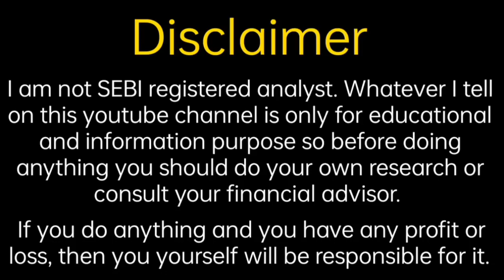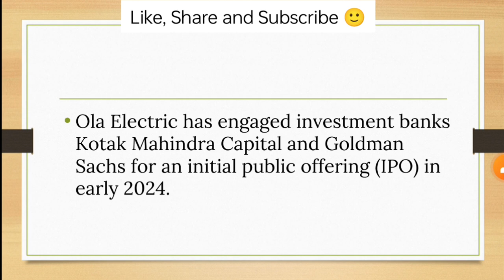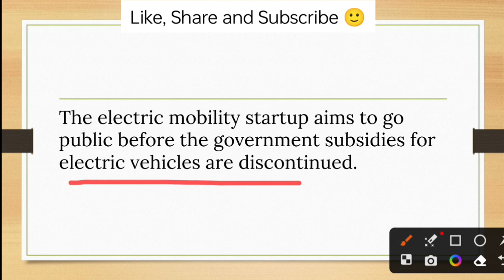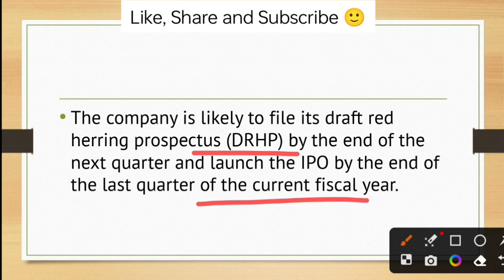Ola Electronic IPO Update | Ola Electric IPO News | Fine Investment | Shubhansh Chaurasia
Hello friends

                                         About Us